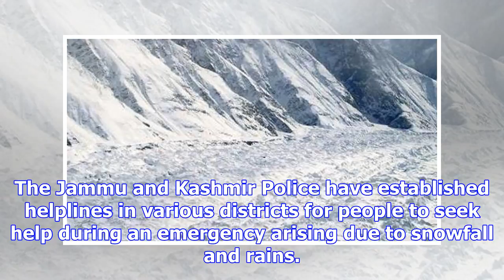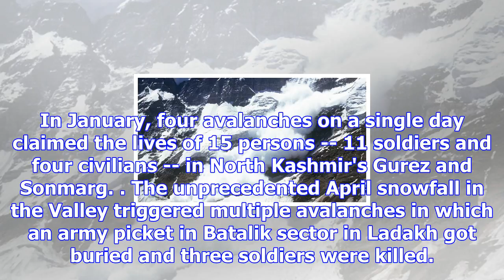5 soldiers missing after avalanche in jammu and kashmir's bandipora, nowgam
5 soldiers missing after avalanche in jammu and kashmir's bandipora, nowgam
The avalanche, triggered by fresh snowfall, struck a forward post in Gurez sector in Bandipora. Jamm...